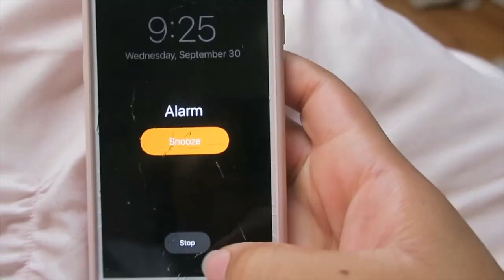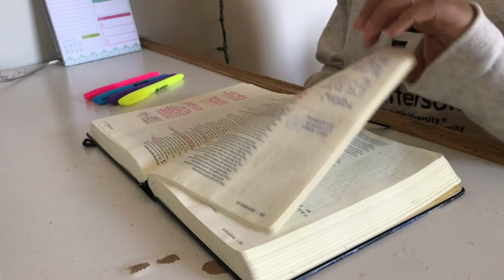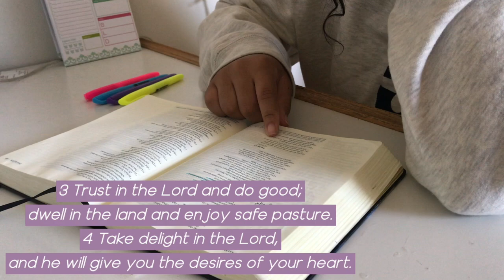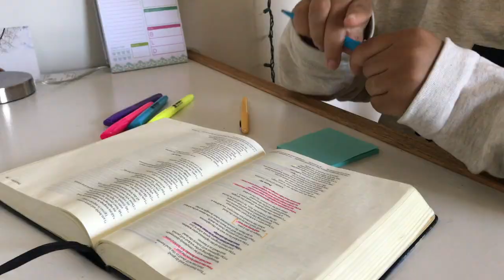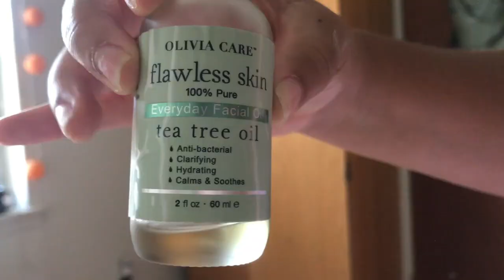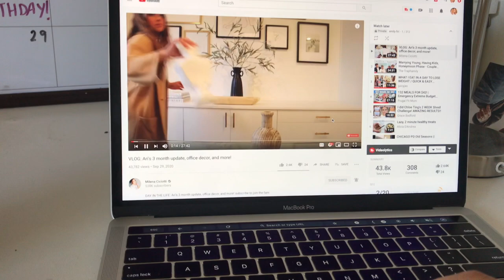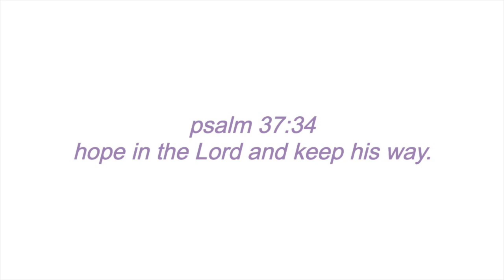my fall college morning routine 2020! | quiet time, class, and coffee(:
hey guys! i am so happy to finally share my morning routine with y’all(: every morning, I make sure to do a Christian meditation, devotional, hygiene routine, and ofc – coffee! Mornings are super important to me and I do my best to make them as peaceful, productive, and refreshing as possible... but this definitely doesn’t mean I’m perfect! Some days I have more time than others and I don’t always completely carry out every part of this routine. But overall, this is what my mornings have looked like lately – thanks for hangin out w me!
I love you all, but God loves you more!
(by the way i changed my name, but it's still me!)

slide in my dms!
hi there! here's a lil about me((:
name: emily
age: 18
location: philly
college: thomas jefferson university
faith: jesus!